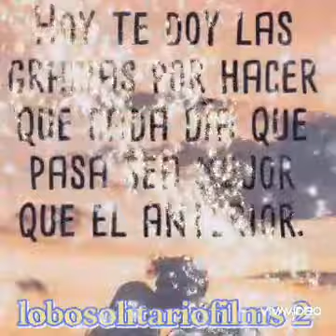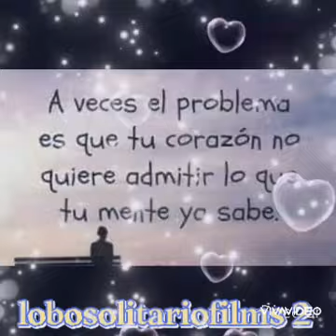GRUPO FIRME / como le digo 😔💔🎼🎶👍🐺👋